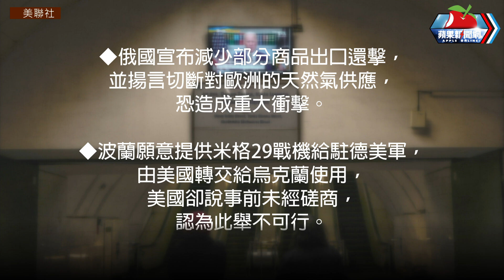俄國再喊開放人道走廊 拜登宣布「美禁止進口俄羅斯能源」（不斷更新） | 台灣新聞 Taiwan 蘋果新聞網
俄羅斯2月24日對烏克蘭發動攻擊，至今（3/9）進入第14天。為了防備殺紅眼的俄羅斯總統普丁更瘋狂的軍事冒進，美國在波蘭部署愛國者飛彈，以保護美軍及北約盟國。美國總統拜登正式宣布禁止進口俄羅斯石油、天然氣和能源，進一步懲罰俄羅斯的侵略行為.

【俄國再喊開放人道走廊　拜登宣布「美禁止進口俄羅斯能源」（不斷更新）】